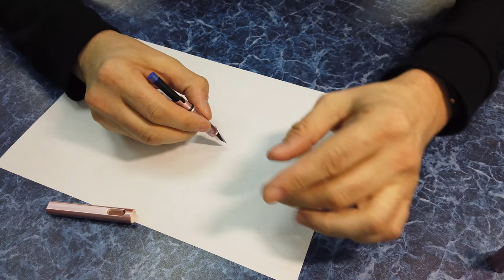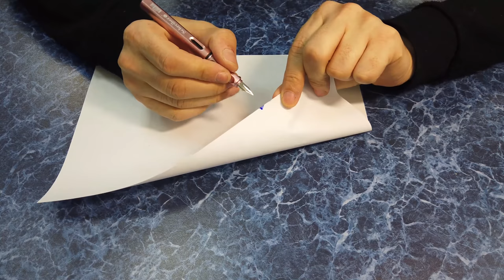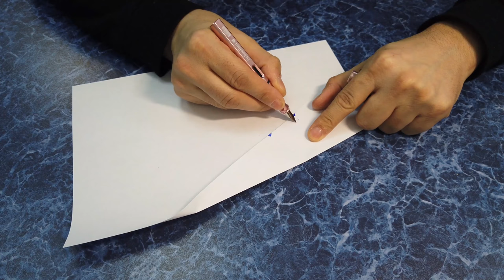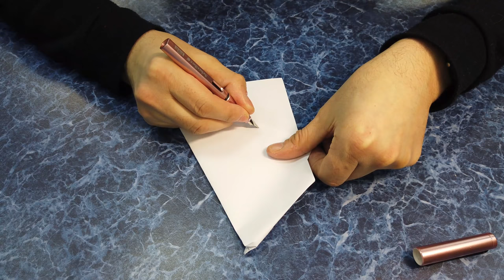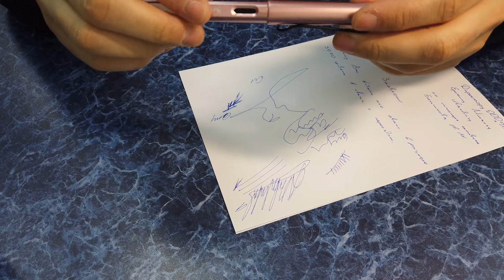Простая перьевая ручка за 75 центов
мой vlog
Ищете, где купить перьевая ручка, 0,5 мм, розовый корпус? Обращайтесь к нам! Компания Schreiber предлагает их в широком ассортименте. Приемлемые цены, возможность покупки мелким и крупным оптом, удобные условия оплаты и доставки товаров – это далеко не все наши преимущества.

ПОЧЕМУ ВЫГОДНО КУПИТЬ ПЕРЬЕВАЯ РУЧКА, 0,5 ММ, РОЗОВЫЙ КОРПУС ОПТОМ В КОМПАНИИ SCHREIBER?
Покупая перьевая ручка, 0,5 мм, розовый корпус оптом от производителя, вы получаете значительную выгоду и экономию средств, не переплачивая посредникам, а также гарантию качества товара, поскольку мы предоставляем сертификаты и все необходимые разрешительные документы, подтверждающие безопасность и соответствие изделий всем нормам и требованиям. Кроме того, мы гарантируем:

презентабельность товаров, купленных у нас;
долгий срок службы благодаря высокому качеству изделий;
надежность и практичность;
точно указанное количество в партии;
полное соответствие фотографии и описанию в нашем каталоге.
КАК ПРИОБРЕСТИ ПЕРЬЕВАЯ РУЧКА, 0,5 ММ, РОЗОВЫЙ КОРПУС ОПТОМ В КОМПАНИИ SCHREIBER?
Перьевая ручка, 0,5 мм, розовый корпус купить оптом на сайте компании Schreiber довольно просто и комфортно. В удобное время в подходящей обстановке вы можете изучить наш каталог, выбрать товар, указать его нужное количество и отправить заполненную форму заявки. Наши менеджеры непременно с вами свяжутся для уточнения всех деталей. Если у вас будут вопросы, они квалифицированно ответят на них. Пользуясь нашими услугами, вы будете избавлены от утомительного выбора изделий в оптовых точках и сложностей с доставкой, требующей от вас значительных затрат по времени.

Вы самостоятельно выберете удобный для вас способ доставки и расчета из вариантов, предложенных на нашем сайте. Компания Schreiber – ваш надежный партнер и помощник в покупке канцелярских товаров оптом от производителя.